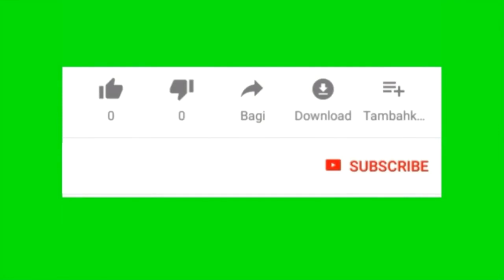Perjalanan Dumai - Duri (Kejadian hampir naas,truk terperosok dan macet )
Perjalanan menyenangkan dari kota dumai (RIAU) Menuju kabupaten bengkalis tepatnya kecamatan mandau atau biasa disebut kota DURI

Selama perjalanan ada beberapa kejadian ..yuk tonton sampai selesai..